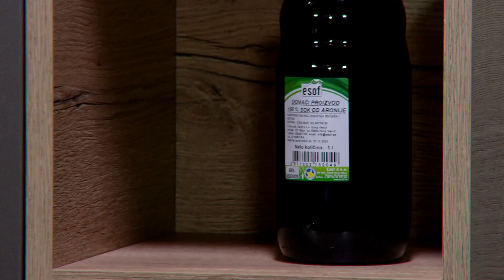Iftar s ljubavlju/Sa Zejdom Šotom kuhamo sandal tikvice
Iftar s ljubavlju - Sandal tikvice

SASTOJCI:
5-6 tikvica
250g mljevenog mesa
2 paprike
1 srednji luk
So
Biber
Mljevena paprika
Ulje
1kašika paradajz paste
1 paradajz
Cheddar sir

Marketing, YouTube & Digital distribution:
EMDC Network